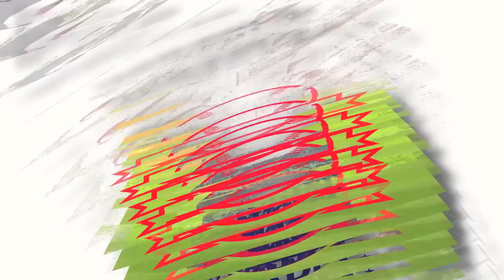Caught Off Base with Nadia: Episode 13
Nadia Dajani gets the answers baseball fans are looking for.